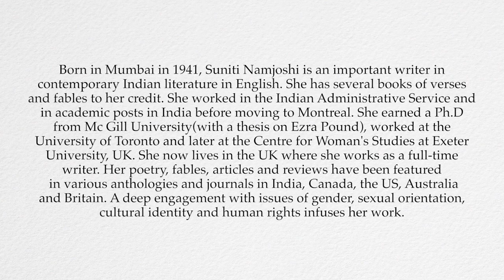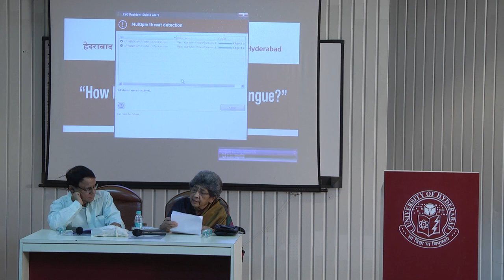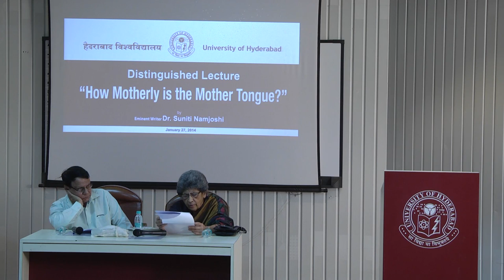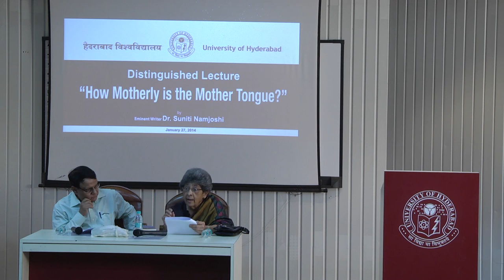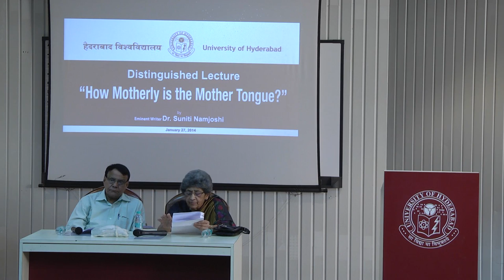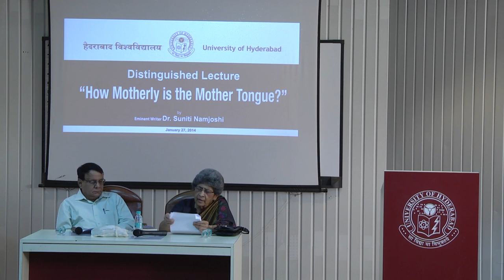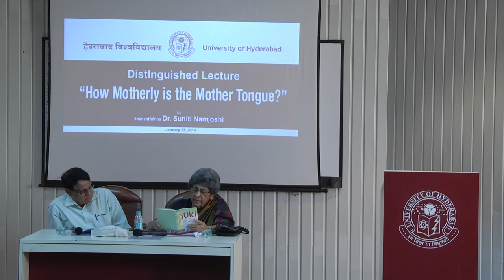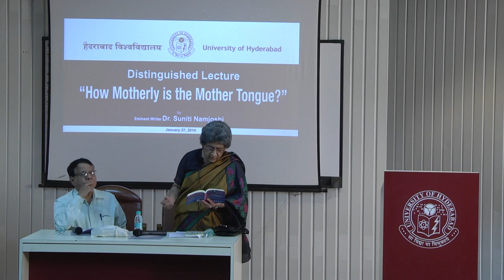Distinguished Lecture by Dr. Suniti Namjoshi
Venue: University of Hyderabad

Topic: How Motherly is the Mother Tongue?

Speaker: Dr. Suniti Namjoshi

About the speaker:

Born in Mumbai in 1941, Suniti Namjoshi is an important writer in contemporary Indian Literature in English. She has several books of verses and fables to her credit. She worked in the Indian Administrative Service and in academic posts in India before moving to Montreal.

She earned a Ph.D from Mc Gill University, worked at the University of Toronto and later at the centre for Woman's studies at Exeter University.

She now lives in the UK where she works as a full time writer. Her poetry, fables, articles and reviews have been featured in various anthologies and journals in India, Canada, the US, Australia and Britain. A deep engagement with issues of gender, sexual orientation, cultural identity and human rights infuses her work.